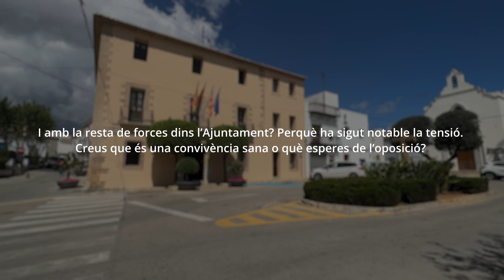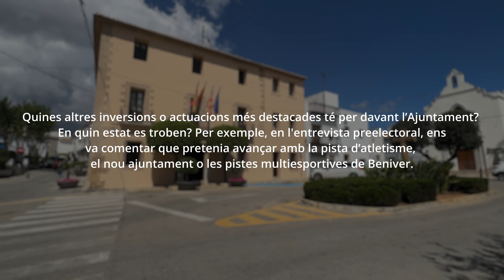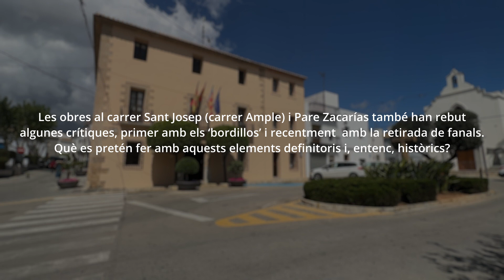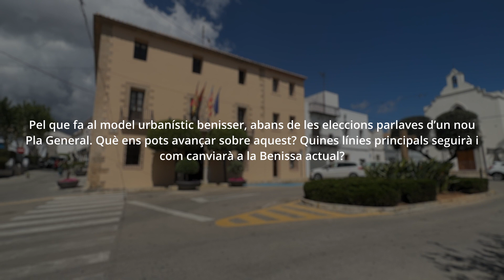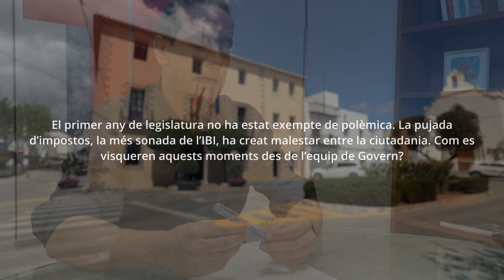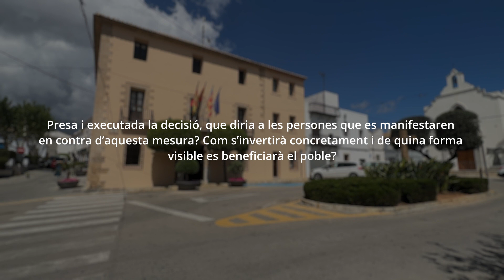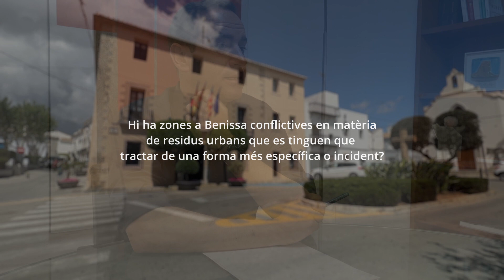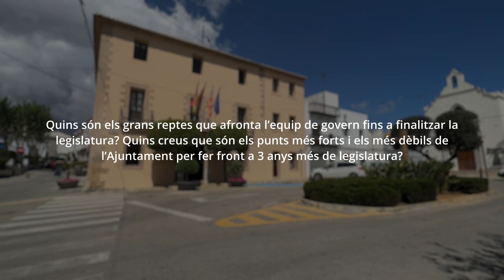Entrevista a Arturo Poquet, alcalde de Benissa, por el primer año de legislatura